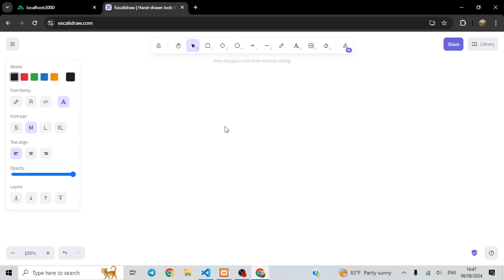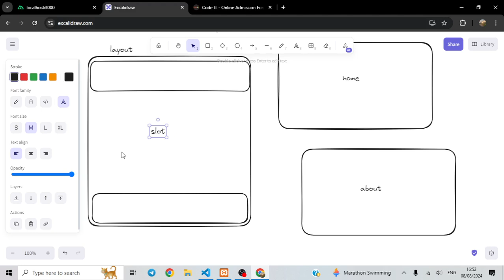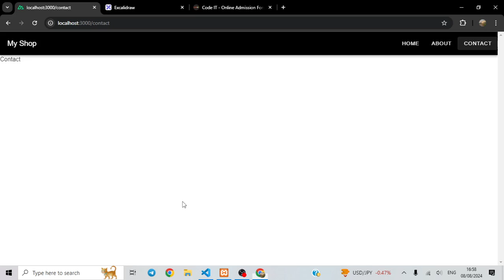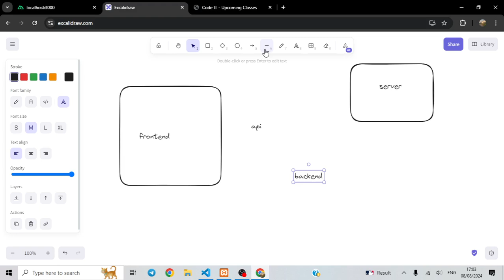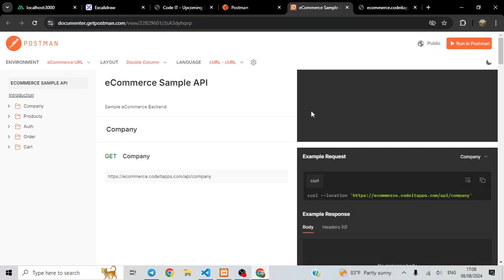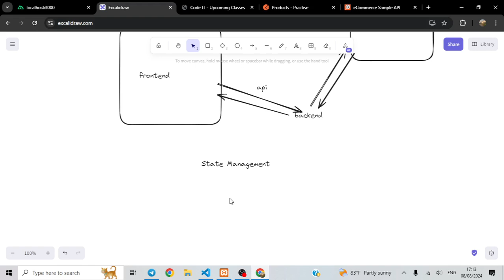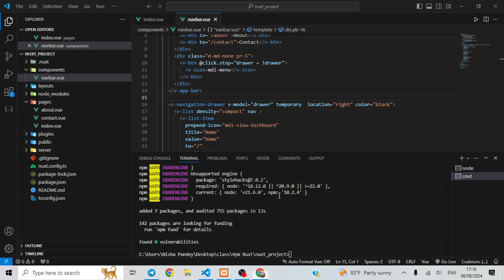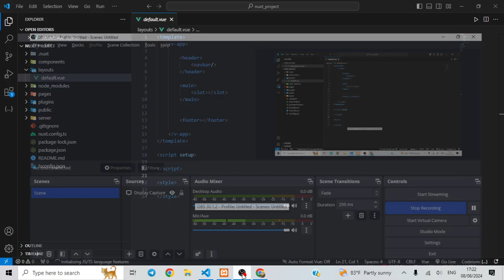Nuxt JS Layout & State Management Introduction